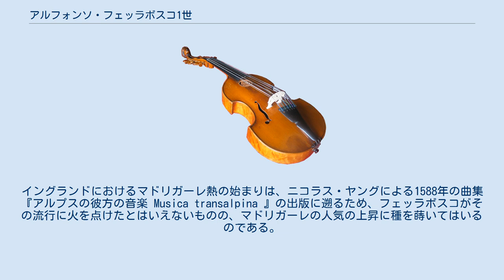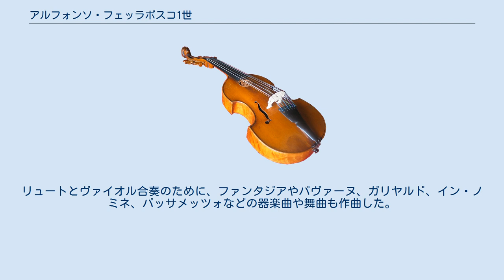アルフォンソ・フェッラボスコ1世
アルフォンソ・フェッラボスコ1世（Alfonso Ferrabosco the elder, 1543年1月18日受洗 – 1588年8月12日）は、イタリア出身のイギリス・ルネサンス音楽の作曲家。
マドリガーレの作曲家として名を遺したが、エリザベス1世のためにイタリアで諜報員を務めていた可能性もある。
同姓同名の庶子アルフォンソ・フェッラボスコ2世も作曲家である。
 幼少期についてはほとんど知られていないが、ローマにいたこと、ロレーヌでギーズ公シャルルに仕えていたことは分かっている。
1562年に（おそらくおじに同行して）初めてイングランドに渡り、エリザベス1世の宮廷楽師として雇われる。
議論の余地がなくはないものの、おそらくローマ教皇や宗教裁判所の認可を得ずにイングランド入りをしていながら、生涯を通じてイタリア入りを繰り返している。
イタリアでは相続権を失う一方、イングランドでは（窃盗や殺人などの）犯罪に手を染めたとして告発されている。
首尾よく汚名を雪ぐことができたものの、1578年にイングランドを去って二度と渡英せぬまま、ボローニャにて他界した。
 当時のイングランドは反カトリック陣営の旗手であり、また当時は複雑な国際情勢に通じた文化人が政治的に必要とされたことも相俟って、フェッラボスコがエリザベス1世の秘密諜報員であったとする意見が多い。
実際フェッラボスコは、当時のイングランドの宮廷楽師としては異例なほどの高給取りであった。
とはいえ、このような憶測は状況証拠以上の根拠がないのも事実である。
エリザベス1世は1580年以降にたびたびフェッラボスコを呼び戻そうとしたものの、成功しなかった。
 フェッラボスコは、マドリガーレ様式をイングランドにもたらした人物である。
イングランドにおけるマドリガーレ熱の始まりは、ニコラス・ヤングによる1588年の曲集『アルプスの彼方の音楽 Musica transalpina 』の出版に遡るため、フェッラボスコがその流行に火を点けたとはいえないものの、マドリガーレの人気の上昇に種を蒔いてはいるのである。
 フェッラボスコの作曲様式は、ルカ・マレンツィオやルッツァスコ・ルッツァスキらを基準とすれば、穏健で保守的といえようが、イギリス人の趣味に適うものではあった。
たいていのマドリガーレは、5声か6声のために作曲され、軽快な作曲様式によっており、表情豊かな半音階技法や音画など、イタリアにおける進歩的なマドリガリズムの発展には無頓着である。
技術的に見れば手堅い作品ばかりであり、このような特色ゆえにたいていのイングランドの論客を唸らせることができた。
フェッラボスコの死後から10年の1598年に出版された曲集において、その作品を言い表すのにトーマス・モーリーが使った文句は、「熟練 "deep skill" 」であった。
 マドリガーレのほかに宗教曲も手懸けており、モテット、預言者エレミアの哀歌、アンセムなどがある。
いずれもアカペラ様式で作曲されている。
リュートとヴァイオル合奏のために、ファンタジアやパヴァーヌ、ガリヤルド、イン・ノミネ、パッサメッツォなどの器楽曲や舞曲も作曲した。